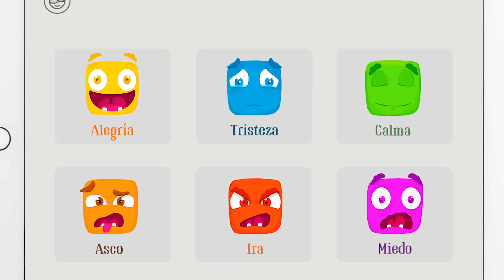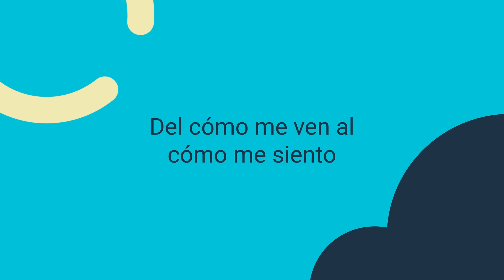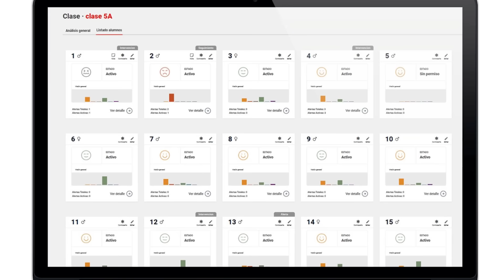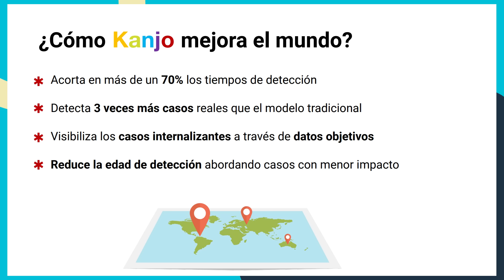Cuando la inteligencia artificial se encuentra con la inteligencia emocional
Kanjo Emotion emerge como una solución revolucionaria para detectar y prevenir problemas emocionales en niños y adolescentes, usando la inteligencia artificial para reducir drásticamente el tiempo de detección de situaciones de riesgo. Descubre cómo esta innovadora herramienta está empoderando emocionalmente a la infancia y mejorando su protección en esta entrevista con Yonathan Blanco, uno de sus artífices.